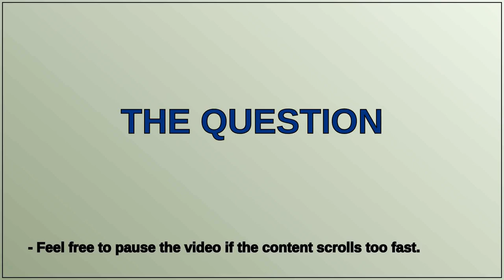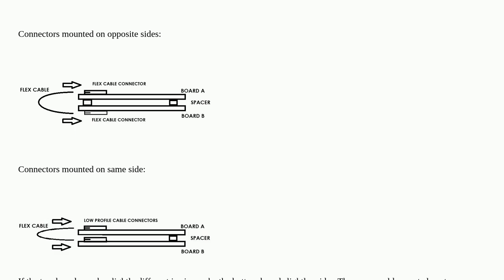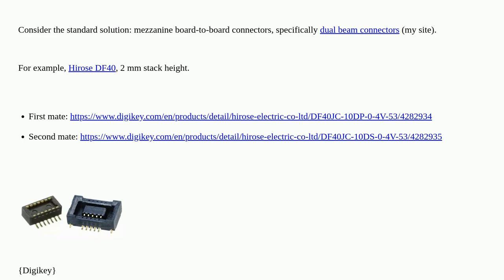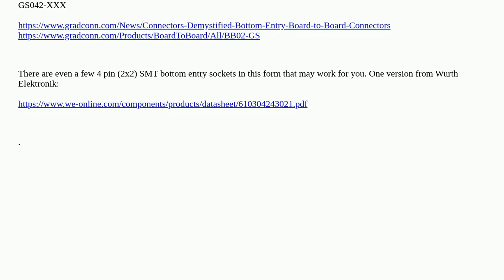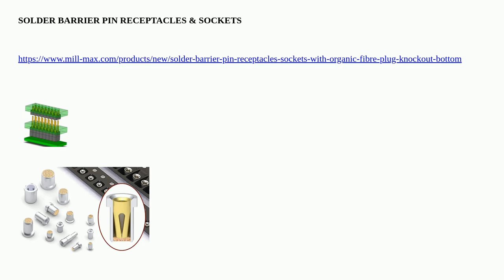Interconnecting two PCBs whose approximate distance is 2mm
A special thanks goes out to the community

  connector pcb-design